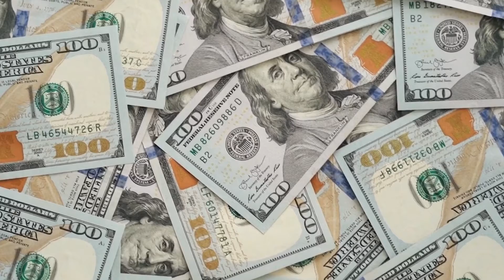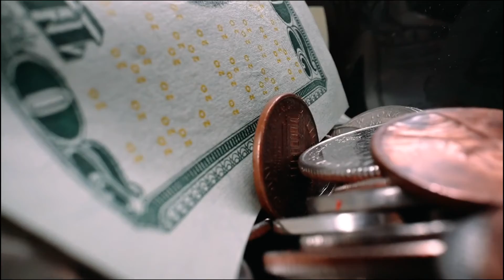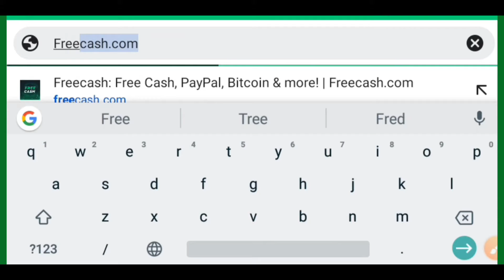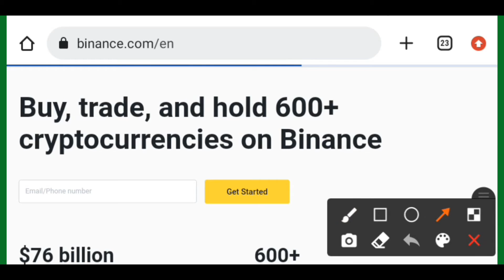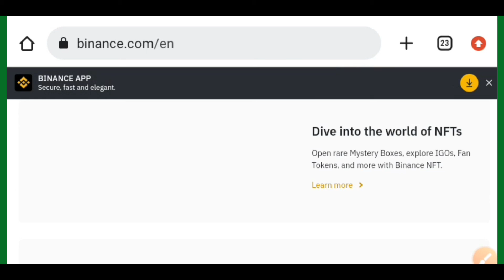WEBSITE 2 ZA KUTENGENEZA FEDHA MTANDAONI KILA SIKU ZAIDI YA 460,000 KWA SIKU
Hizi Ndizo Website Mbili Ambazo Unaweza ukapata pesa mtandaoni,